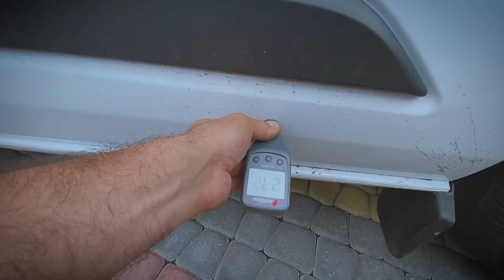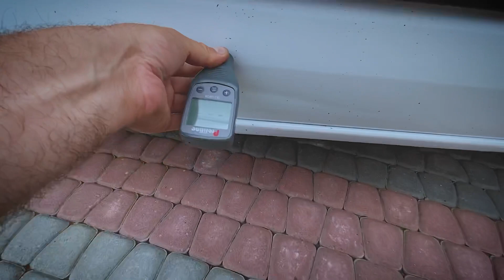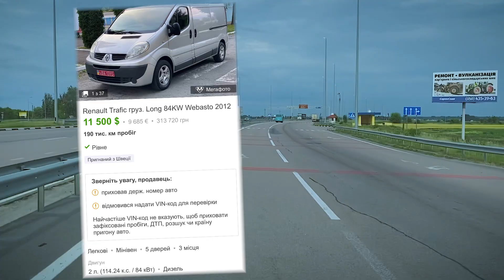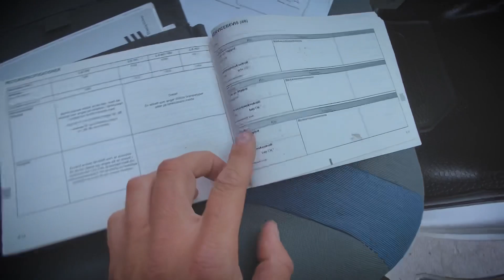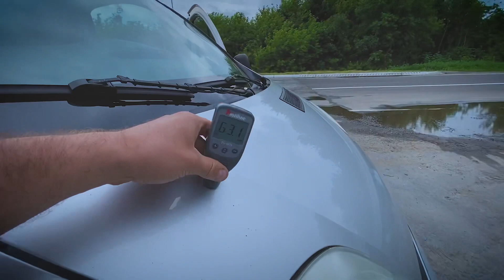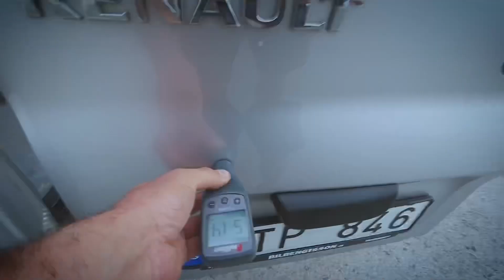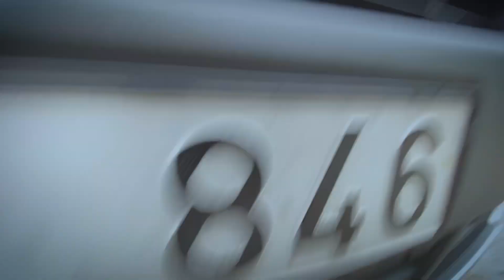Шведский Renault Trafic II с «вырваной» историей.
Задача по подбору небольшого буса типа рено трафик 2, рено трафик 3 или форд кастом. Бюджет 12-13 тыс дол. Казалось бы можно найти достойные варианты. Но первый осмотр в Киеве форд кастом показал что подбор будет все же сложным. Дальше был найден рено трафик 2 в западном регионе пригнанный и Швеции. Заявленный пробег в 180 тыс км и небольшая цена. Смотрим.

Авто — наша страсть. Поэтому мы создали ZaVodila. Канал, где про автомобили говорят правду. Каждый тест-драйв — это честный обзор авто. Ведь мы не берем машины у автосалонов. Вдохновитель проекта Олег Корниенко — фанат машин. Он эксперт в таких темах как: автопригон, грамотный выбор бу авто.